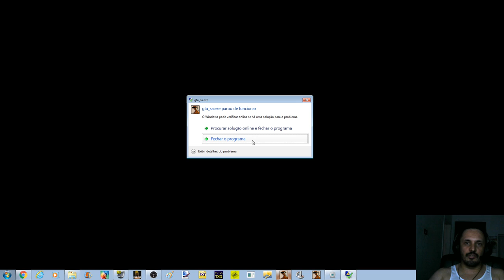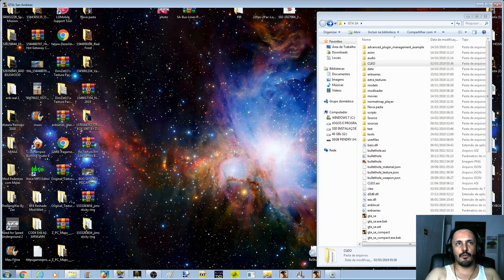NOVA JIM'S STICKY RING DE GTA V PARA SA By Michelle Works